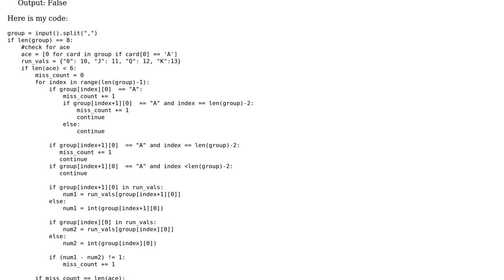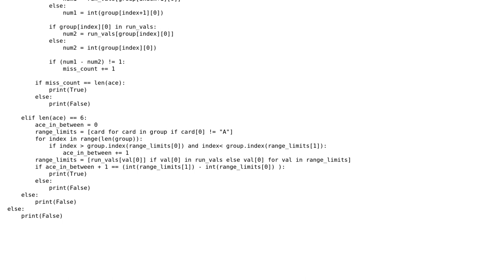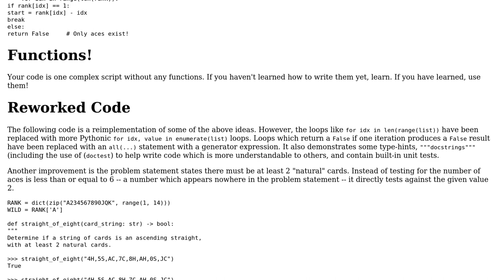Identify valid 8 card poker straight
With thanks & praise to God, and with thanks to the many people who have made this project possible! | Content (except music & images) licensed under CC BY-SA | Music | Images & others | With thanks to user Mast user Aloysius Rebeiro user AJNeufeld and the Stack Exchange Network Trademarks are property of their respective owners. You are responsible for your own actions.